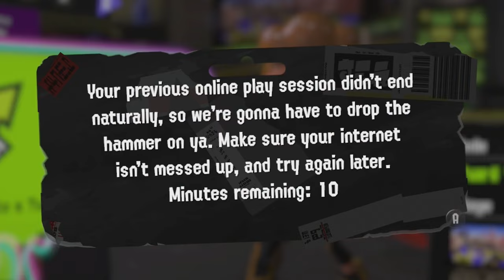Splatoon 3 but every kill decreases my FPS...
Every time I get a splat (aka kill) in Splatoon 3, I lower the framerate of my game depending on the amount I accomplish, leading to the next round with less frames and more pain and suffering.

🎵 Access 50K+ pieces of music and sound effects to enhance your projects